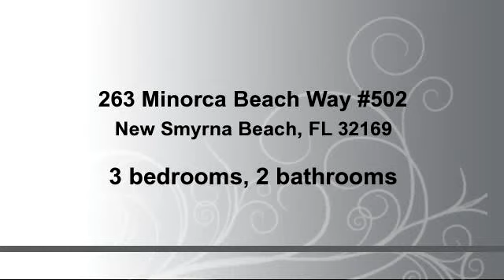Property for sale - 263 Minorca Beach Way #502, New Smyrna Beach, FL 32169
Bedrooms: 3
Bathrooms: 2 bathrooms
Square Feet: 1810
Price: $545,000

For more information about this property, please contact Donna Concannon & David Kosmas Trusted NSB NATIVE REALTORS with Integrity at or . You can also text 1802699 to 67299.

04/11/2015 06:25:02 am

Last modified: